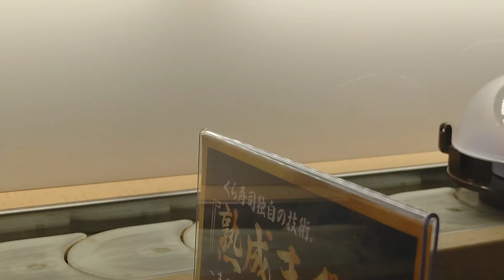無添加くら寿司劇場❗️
くら寿司のレーンとお皿です。